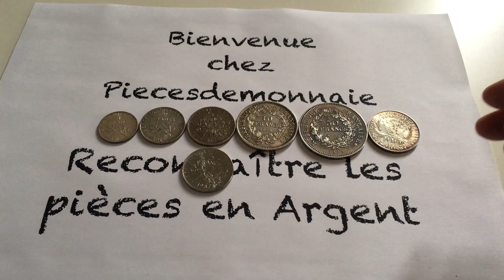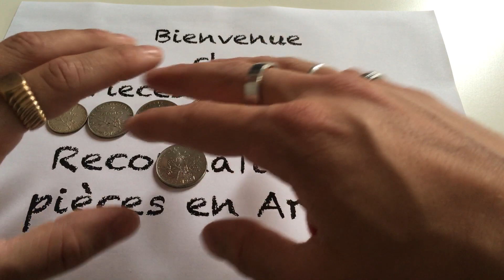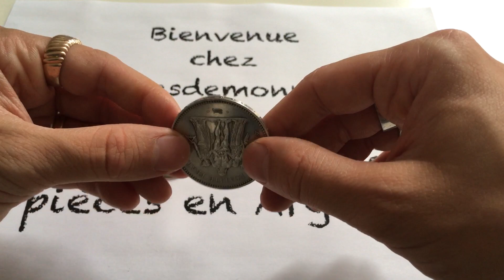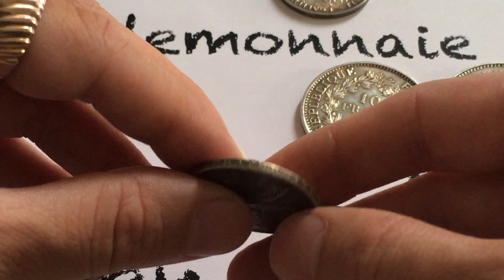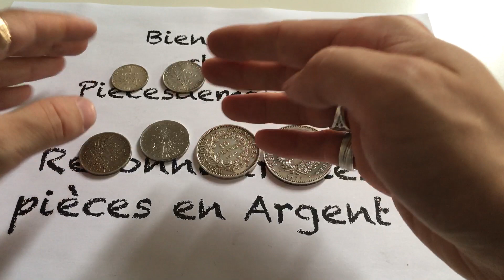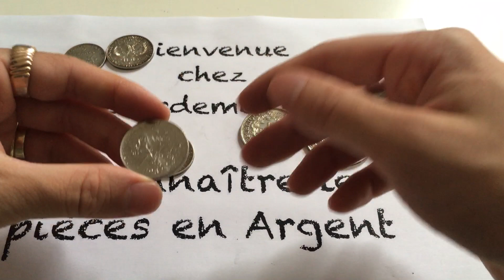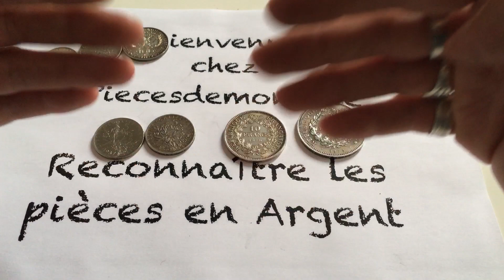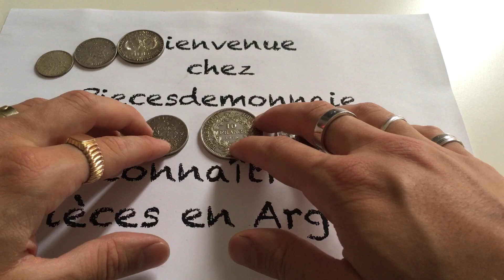C’est sûr c’est de l’argent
Bonjour,
Dans cette vidéo comme vous pouvez le remarquer, cette astuce vous permettra d’être à 💯pour💯 certain de ne pas vous tromper sur les pièces de monnaies Françaises en à argent.
Grâce à leurs tranche en relief.

N'hésitez pas a faire un tour sur le site pour vous renseigner, car j'y ajoute de plus en plus de contenu et répond via le blog pratiquement a toutes vos questions.

Materiels :

Micro Boya
Balance de précision
Pince numismate
Pied à coulisse

Amicalement
MisterMonney